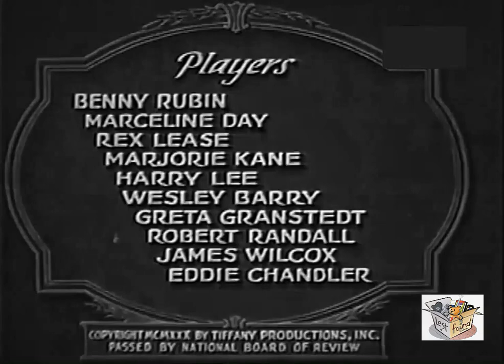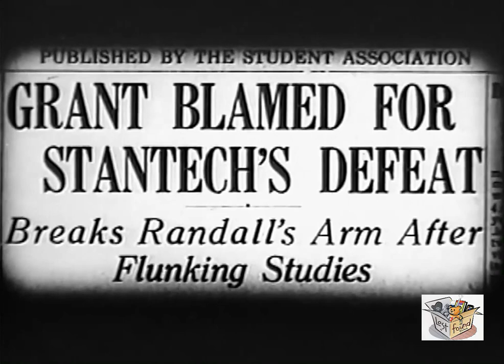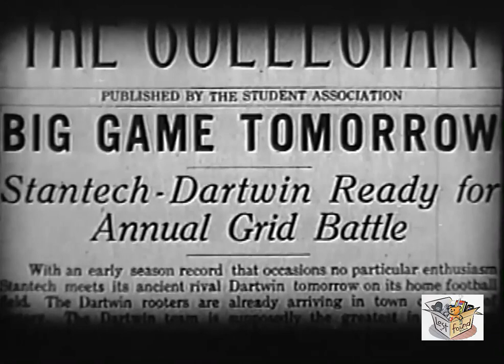SUNNY SKIES (1930) Benny Rubin, Marceline Day & Rex Lease | Comedy, Musical, Sport | B&W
Instagram: Lost n Found Films

Sunny Skies is a 1930 American Pre-Code musical comedy film directed by Norman Taurog, starring Benny Rubin and Marceline Day and produced by Tiffany Pictures. It is notable for a same-sex romantic subplot, involving a young man's tragically unrequited love for his football hero roommate.

SYNOPSIS
Rex Lease is the football hero whose temper and drinking threaten his spot on the team, and his romantic life..but his naive comical roommate (Benny Rubin) remains his steadfast supporter. Rubin's brush with death becomes the impetus for Lease to turn his life around.

CAST & CREW
Benny Rubin as Benny Krantz
Marceline Day as Mary Norris
Rex Lease as Jim Grant
Marjorie Kane as Doris
Harry Lee as Papa Krantz
Wesley Barry as Stubble
Greta Granstedt as College Widow
Robert Livingston as Dave
James Wilcox as Smith
Eddy Chandler as Coach

Directed by Norman Taurog
Written by George Cleveland
Story by A. P. Younger
Produced by Phil Goldstone
Cinematography Arthur Reeves
Edited by Clarence Kolster
Production company Tiffany Pictures
Release date: May 18, 1930
Running time: 73 minutes
Country: United States
Language: English